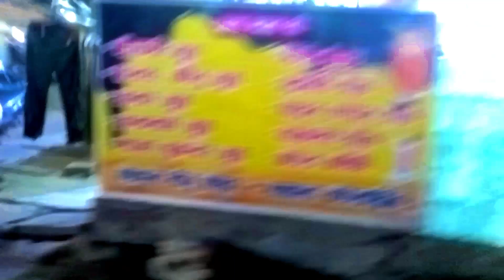Dj jagat raj | kon nachdi - Guru Randhawa 2022 | Dj Jagatraj | dj jagat raj 2022 latest song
We bring to you the video "Kaun Nachdi" from the Bollywood movie "Sonu Ke Titu Ki Sweety". The movie is Starring Kartik Aaryan, Nushrat Bharucha & Sunny Singh ________________________________________
Song - Kaun Nachdi
Singers - Guru Randhawa, Neeti Mohan
Composer - Guru Randhawa, Rajat Nagpal Programming - Rajat Nagpal, Hardbazy
Song Mixed & Mastered By Eric Pillai
At Future Sound Of Bombay Asst Mixing Engineers Michael Edwin Pillai & Lucky ________________________________________
a raja humke banaras ghuma da dj jagat raj
guru randhawa dj jagat raj punjabi,dj jagat raj wala,
guru randhawa dj jagat raj walaguru randhawa dj jagat raj 2018,
guru randhawa